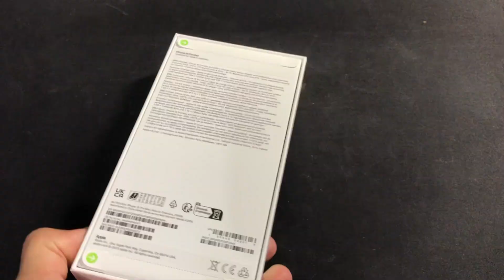Iphone 15 Pro Max Unboxing - The Ultimate Iphone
I've upgraded from an iphone x and iphone 8 plus RIP.